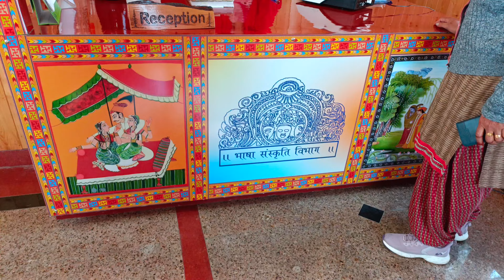🤗 Himachal State Museum place - 68 All over India tour From Tamilnadu Mr Kalaibalu withoutmoney ❣️